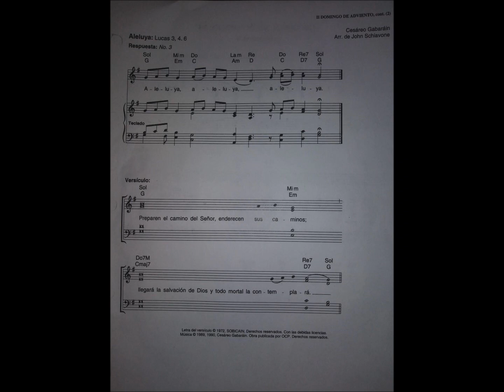Aleluya No 3 Lucas 3, 4. 6 Cesareo Gabarain Arr de John Schiavone